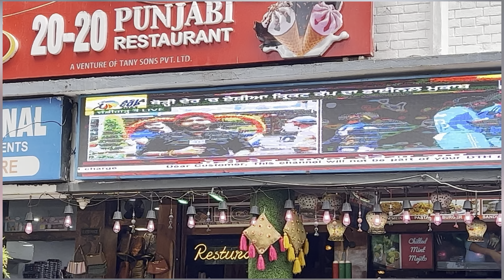Dinosaur ke sath Hua Panga 🦖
Dinosaur ke sath Hua Arohi Ka Panga 🦖

&Rahul Krishan from YouTube

Wireless Mic, Bluetooth...

lots of 💕

Exploring vlog
lifestyle vlog
village lifestyle vlog
village vlogs
travel vlogs
moto vlogs
vlog video
vlogs
vlog
desi vlogs